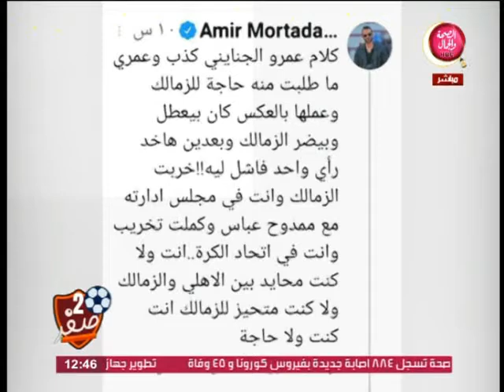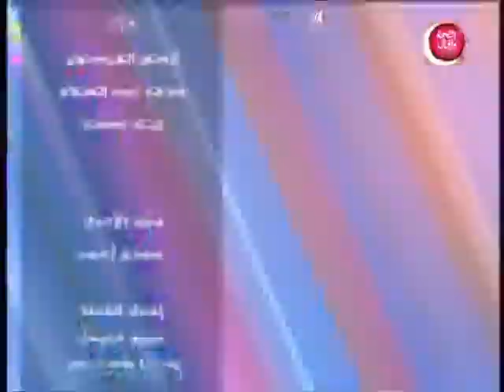2- 0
قناة_الصحة_والجمال# برامجنا